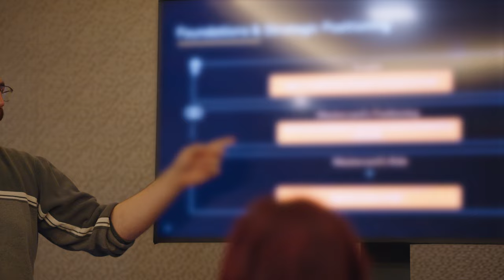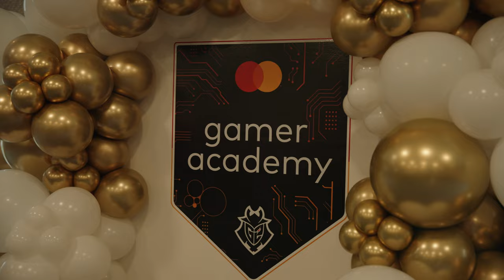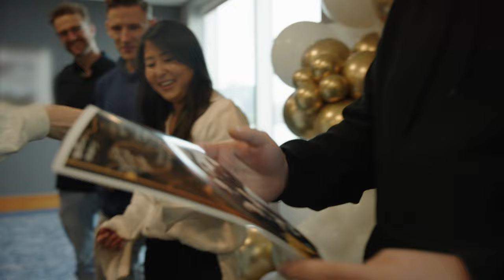Travelling To Worlds 2024 Finals | Mastercard Gamer Academy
The Mastercard Gamer Academy participants took one last trip, to the Worlds 2024 Finals in London, for an exclusive behind the scenes look at the production of the show, as well as educational esports workshops and seminars.